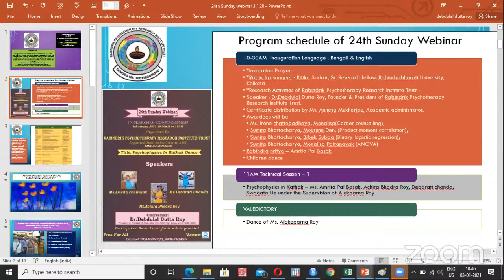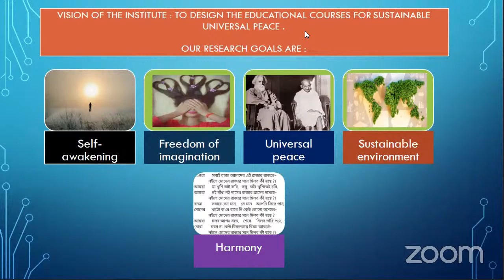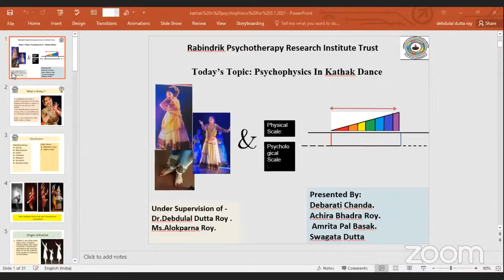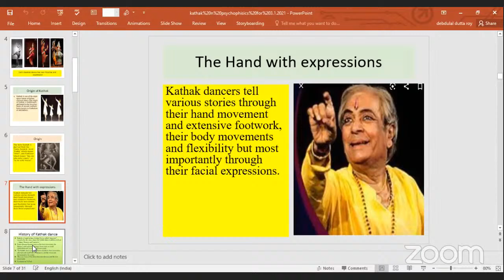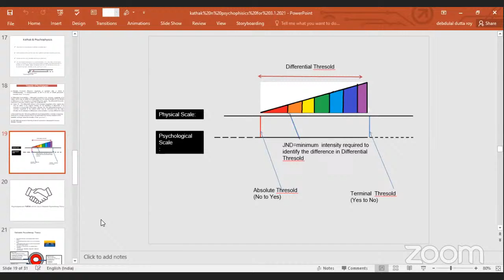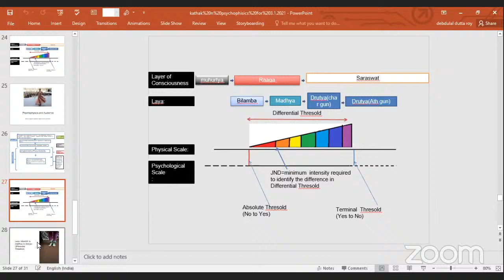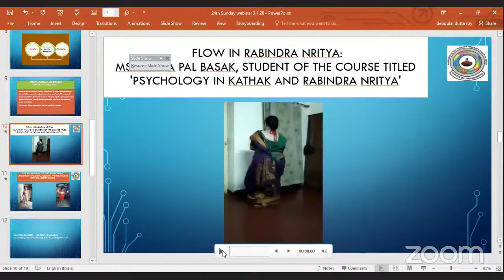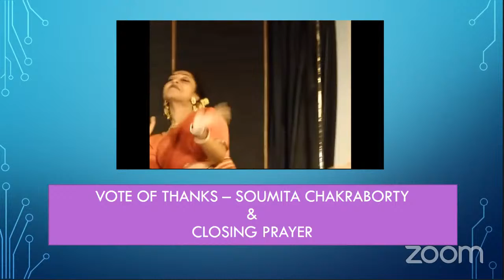Invitation for lecture on Psychophysics in Kathak